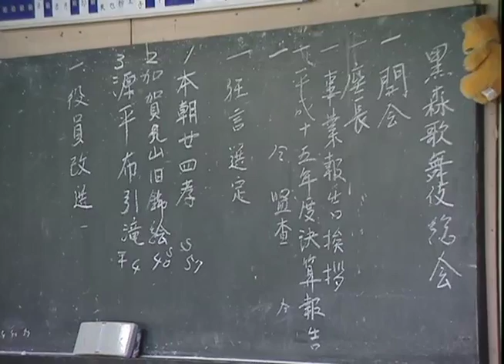０４黒森歌舞伎「太夫振舞」.mov